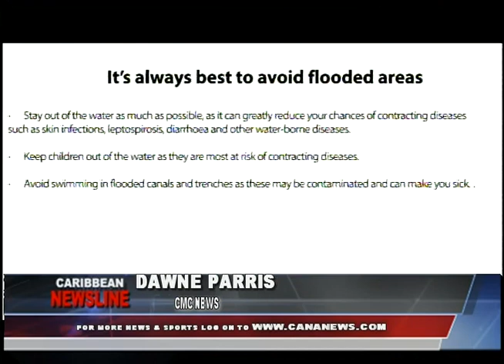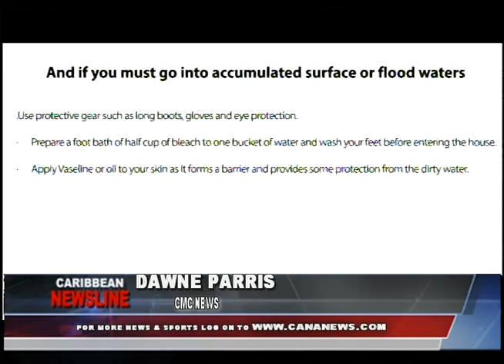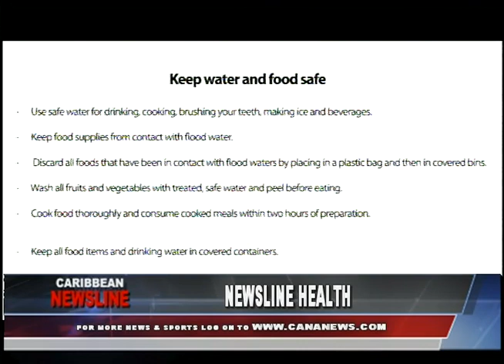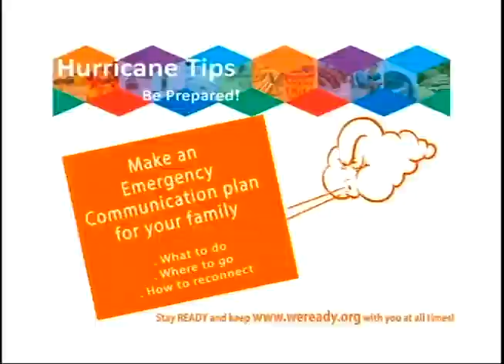Caribbean Newsline October 22 2018